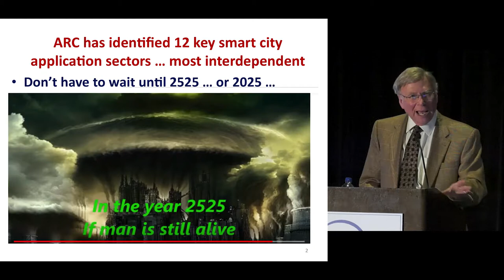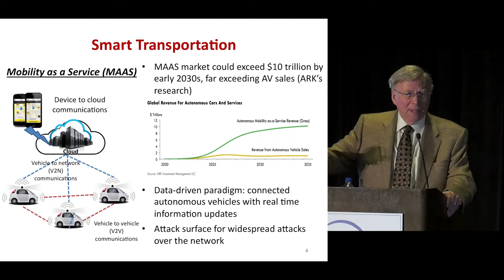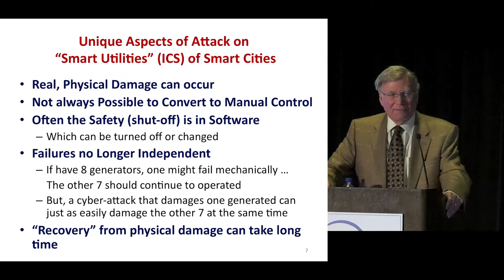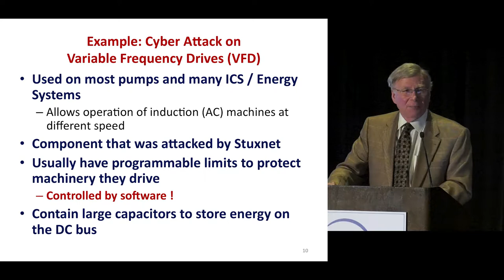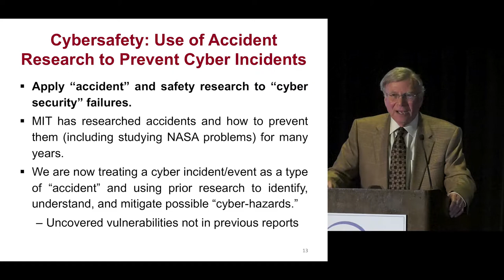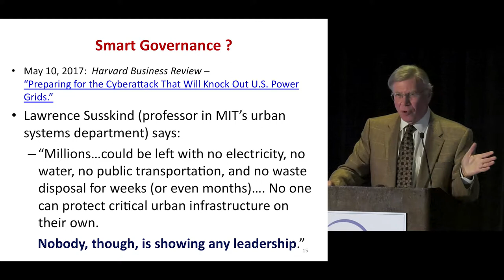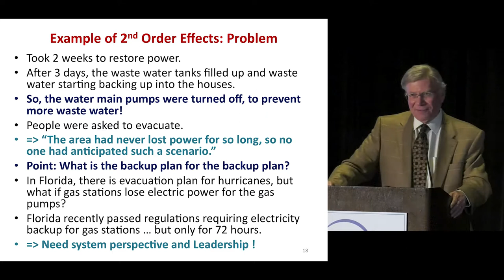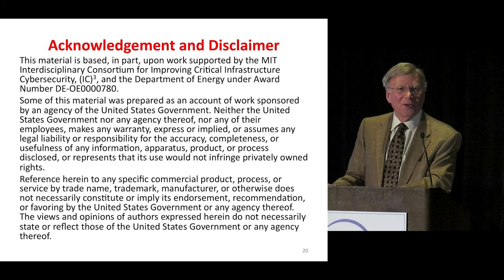Cyber Threats to Smart Cities, Or "Smart Cities" Can Be Dumb - Stuart Madnick, MIT